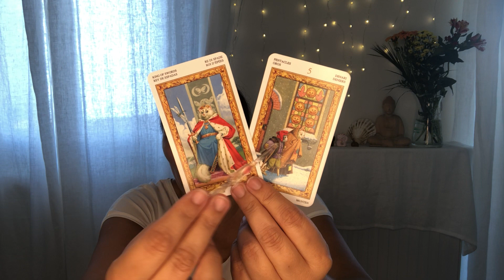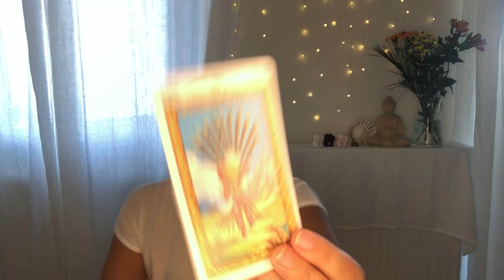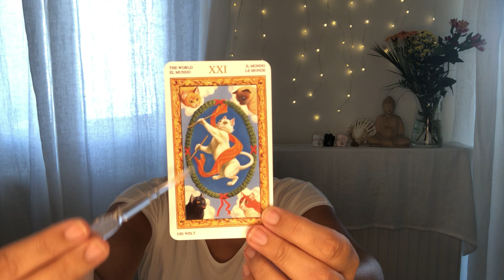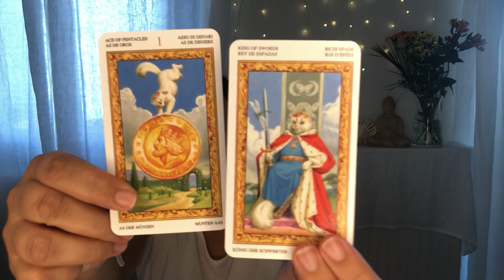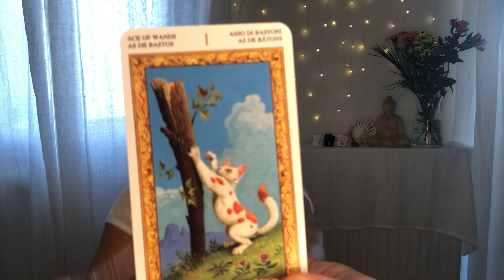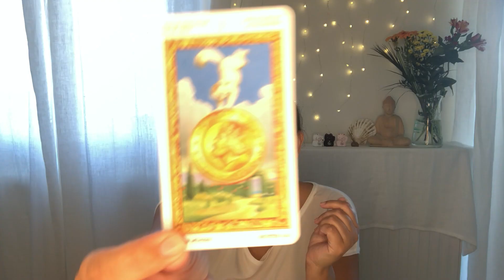♑️ STEINBOCK AUGUST 2021 TAROT 🔮 EIN GROSSES GESCHENK VOM UNIVERSUM: GEWINNST DU DEN JACKPOT? 🎁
Das ist dein Steinbock (Sonne, Mond, Aszendent) Tarot für August 2021. Du bekommst ein großes Geschenk vom Universum: es könnte eine Promotion dafür sein, dass du ein großes berufliches Projekt an Land gezogen hast, oder ein Lotteriegewinn, oder eine Erbschaft. Vielleicht erfüllst du dir auch einen größeren Wunsch (etwa nach Haus oder Auto), weil es nun für einige von euch finanziell möglich ist.🎁

Nächste Live-Stream-Termine:

7. Juli 2021 7pm CET
8. August 2021 7pm CET
9. September 2021 7pm CET
10. Oktober 2021 7pm CET
11. November 2021 7pm CET
12. Dezember 2021 7pm CET

📚 Karten Decks

Orakel:

°The Yogic Path (Sahara Rose)
°The secret language of Animals oracle cards (Chip Richards)
°Tea leaf fortune cards (Rae Hepburn)
°Sign Cards (Jwala Gamper)

EIN WORT ZUM VERSTÄNDNIS:

Aus rechtlichen Gründen muss ich dich darauf hinweisen, dass meine Lesungen keinen professionellen Rat hinsichtlich Medizin, Psychologie, Recht / Justiz, Finanzen oder Politik darstellen. Die Zuschauer sind allein verantwortlich, für alles, was sie in meine Lesungen hineininterpretieren, und für alle Aktionen, die sie nach dem Konsum meiner Lesung tätigen; das bedeutet, „Tarot mit Tanja“ übernimmt keine Haftung für sämtliche Geschehnisse im Leben des Konsumenten nach dem Konsum der Lesung, und auch keine Haftung für sämtliche Interpretationen meiner Lesungen durch Dritte. „Tarot mit Tanja“ ist zu einem Streitschlichtungsverfahren vor der Schlichtungsstelle er EU-Kommission weder verpflichtet noch bereit. Den Link zu dieser Schlichtungs-Stelle findest du im Impressum meiner Homepage. Letztere findest du über die Kanalinfo auf meinem YouTube Kanal.